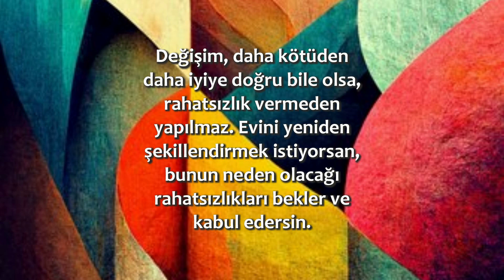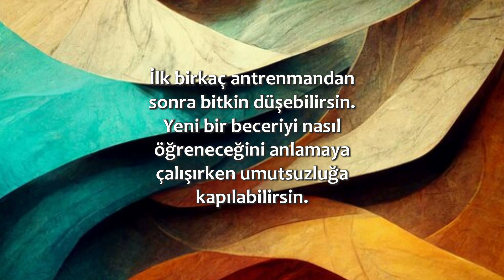Sıkıntı Olağandır | 18 Kasım / 365 Gün Öz Disiplin